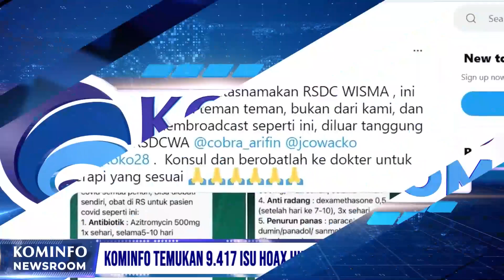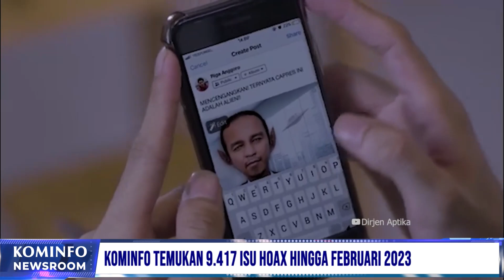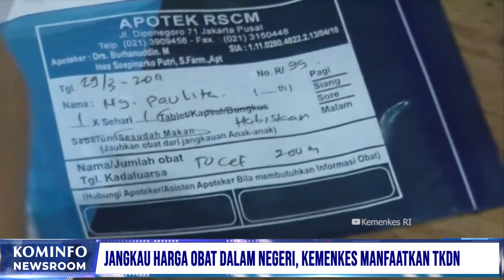Kominfo Temukan 9.417 Isu Hoax Hingga Februari 2023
1. Kominfo Temukan 9.417 Isu Hoax Hingga Februari 2023
2. Presiden Terima 18 Nama Calon Komisioner KPPU 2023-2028
3. BNPT Resmikan Warung NKRI Ke-21
4. Jangkau Harga Obat Dalam Negeri, Kemenkes Manfaatkan TKDN

Line: @kemkominfo